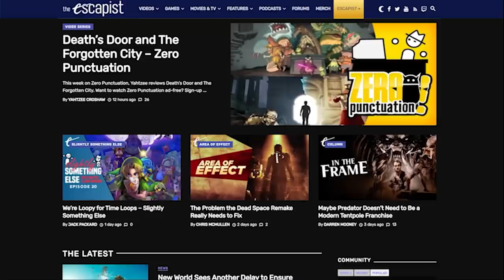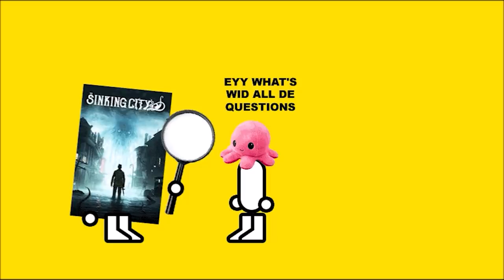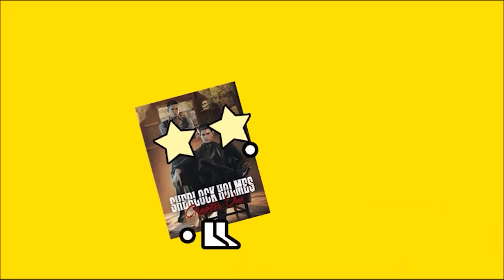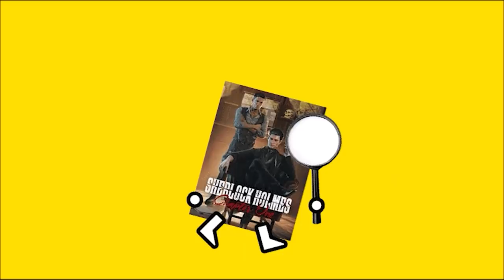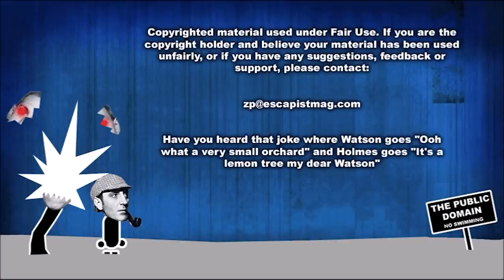Sherlock Holmes Chapter One (Zero Punctuation)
This week on Zero Punctuation, Yahtzee reviewed Sherlock Holmes Chapter One.